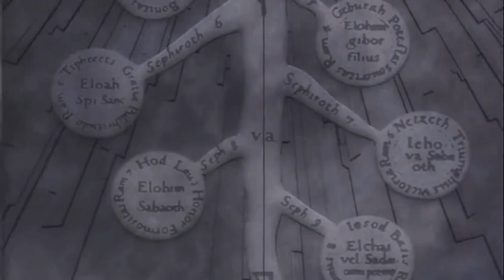Edward Elric is an """atheist"""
Something I always found silly about FMA. The guy literally comes face to face with God, and then is like "nope, he don't exist."

Footage is from Episodes 2 and 3 of Fullmetal Alchemist: Brotherhood
oh and also this vine: